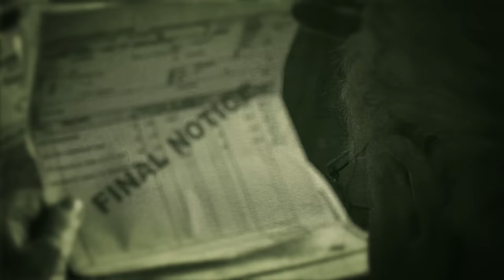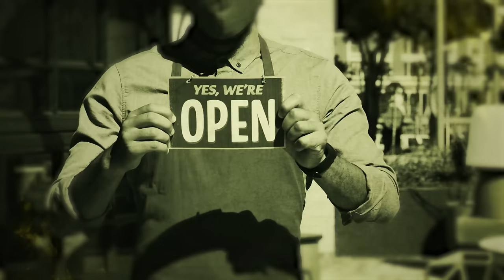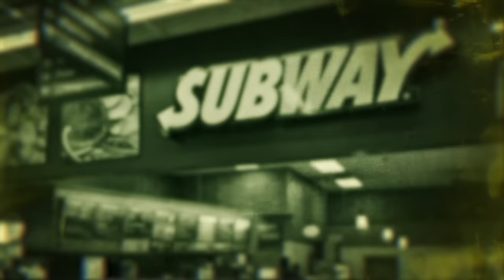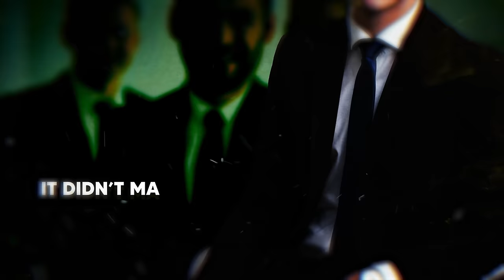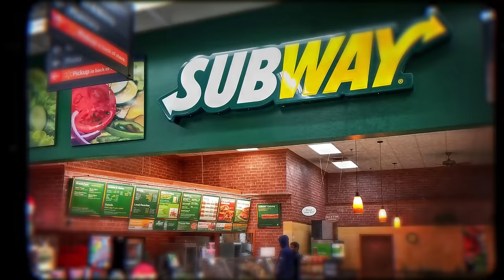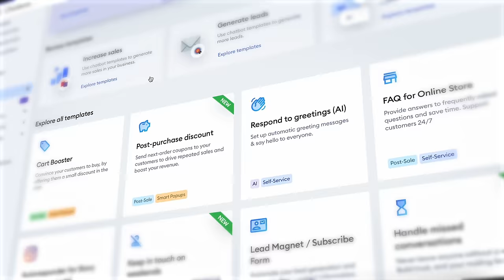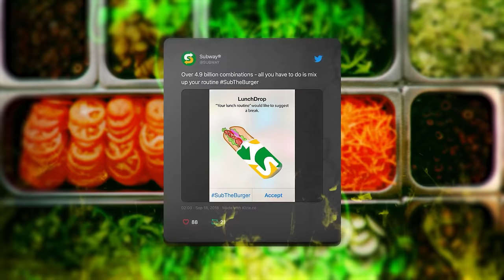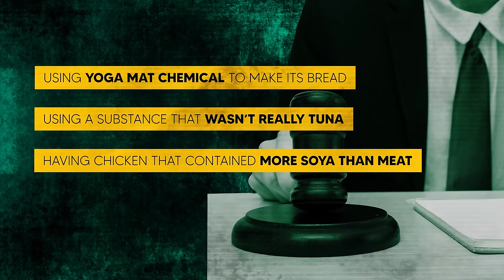Why Subway Is Dying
How a broke 17 year old built the world's biggest fast food chain
The Rise & Fall of The World's Biggest Fast Food Chain
The INSANE Story of Subway: The Controversial Truth
The big problem with Subway…
Subway: A Broke Teen's Journey to a Global Empire
The Controversial TRUTH of Subway (Mini Movie)
The STORY Of World's Biggest Fast Food Chain
How a poor 17 year old created Subway
The #1 Fast Food Chain Has Some Big Problems

THE STORY OF SUBWAY BY MAGNATESMEDIA: The 17 year old founder of Subway had never made a sub sandwich in his life, and his first restaurant failed miserably. So how did Subway overtake McDonald’s and become the biggest fast-food chain in the entire world? This is a story of both struggles and success, a tale of lawsuits and lies - this is the controversial history of Subway…

In 1965, 17-year-old Fred DeLuca wanted to become a doctor, but he had a problem. He was the son of poor Italian American immigrants and earned just $1.25 an hour at a hardware store, so he had no idea how he was going to pay for medical school. He’d grown up in public housing in the Bronx, and his family barely had enough money to scrape by. But then one day Fred and his parents got invited to a barbeque at the house of an old family friend, a nuclear physicist named Peter Buck. From the size of his house, it was clear that Peter was well off, and so Fred decided to ask him how he could make enough money for college, secretly hoping Peter might give him a loan. Instead, Peter’s answer was not what he expected. Peter said:  “You should open a submarine sandwich shop.” They started out with one small location, originally called Pete's Super Submarines (before the rebrand to Subway), however their first store was not profitable. So how did Subway become so successful and become worth billions of dollars? Watch this video on Subway’s story to find out the controversial rise (and decline?) of Subway’s fast food empire!

00:00 Intro To The Subway Story (the rise & fall of a fast food empire)
00:25 Chapter 1: The $1,000 That Started An Empire (how a broke kid created Subway)
04:12 Chapter 2: The Idea (how Subway became so successful & profitable)
06:35 Chapter 3: Controversy (the dark side of Subway)
10:59 Chapter 4: Lies & Scandals (Subway’s legal issues)
14:30 Chapter 5: Decline (is Subway’s business in trouble?)

🔔 Want more business mini movies? Turn on notifications for MagnatesMedia!